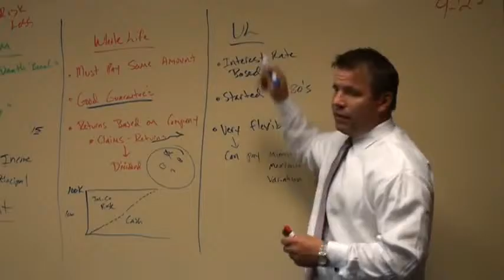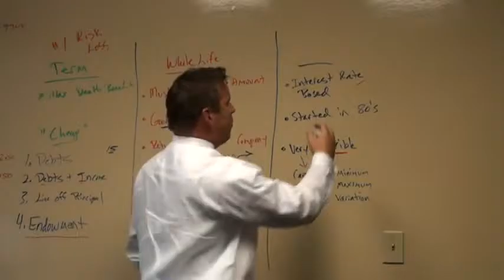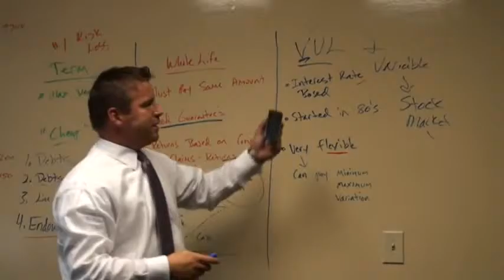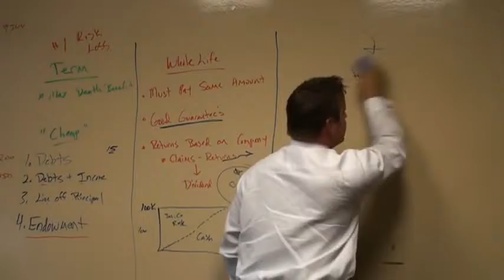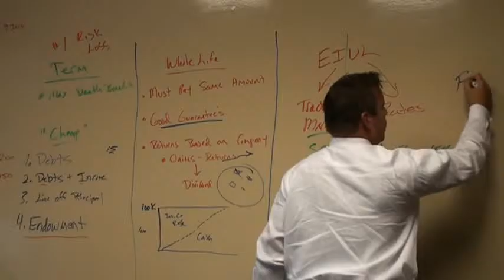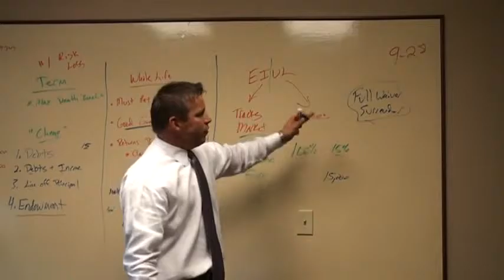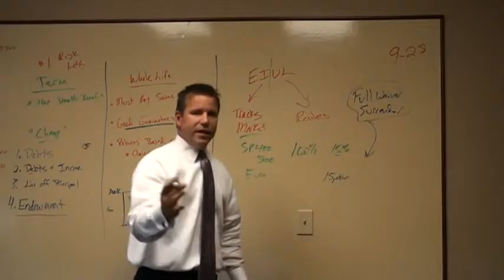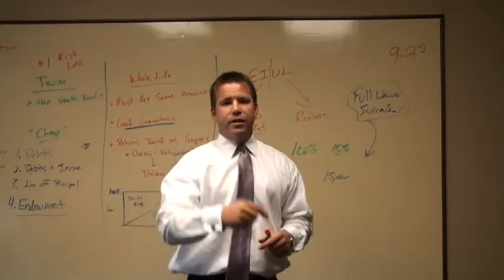Life Insurance 101 part 2